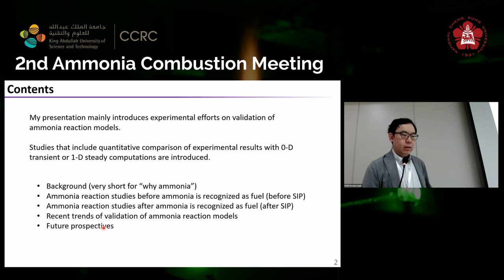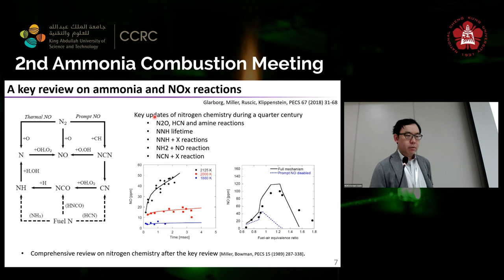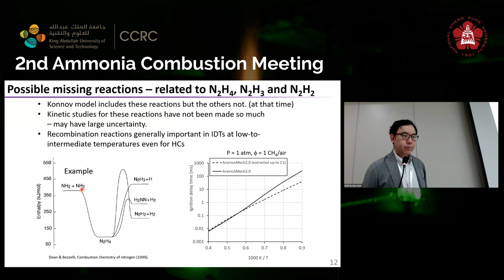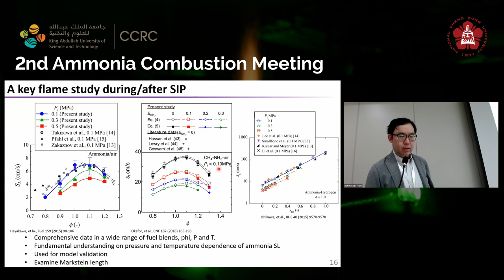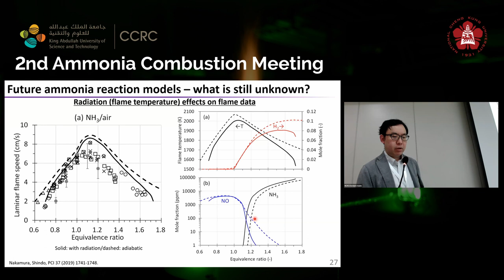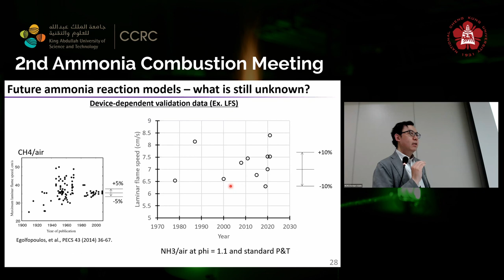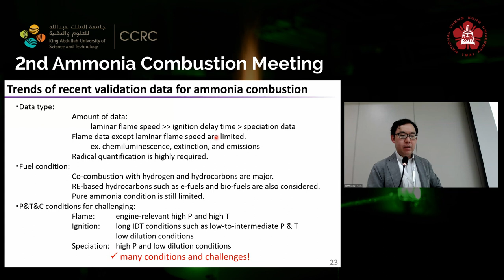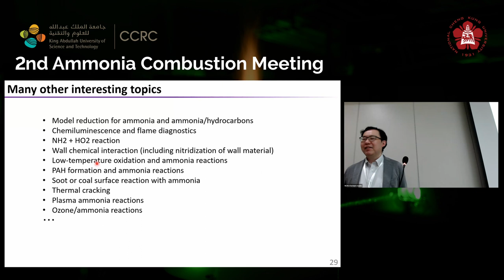Hisashi Nakamura: Understanding and validation of ammonia chemical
Hisashi Nakamura, Tohoku University: Understanding and validation of ammonia chemical kinetics for energy utilization